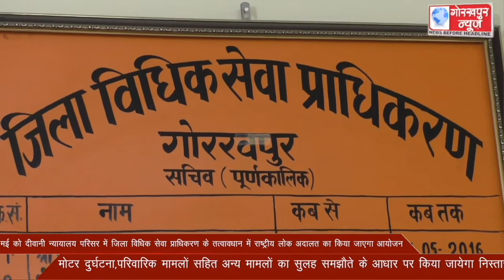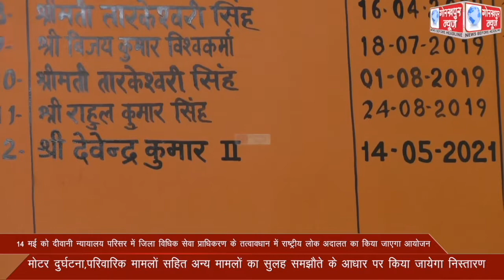14 मई को दीवानी न्यायालय परिसर में जिला विधिक सेवा प्राधिकरण के तत्वावधान में राष्ट्रीय लोक अदालत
14 मई को दीवानी न्यायालय परिसर में जिला विधिक सेवा प्राधिकरण के तत्वावधान में राष्ट्रीय लोक अदालत का किया जाएगा आयोजन,मोटर दुर्घटना,परिवारिक मामलों सहित अन्य मामलों का सुलह समझौते के आधार पर किया जायेगा निस्तारण